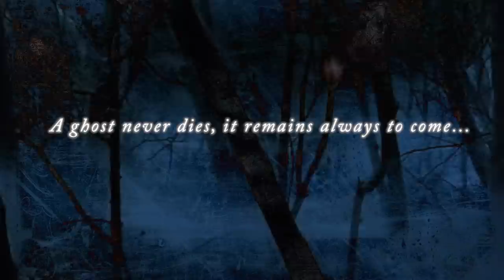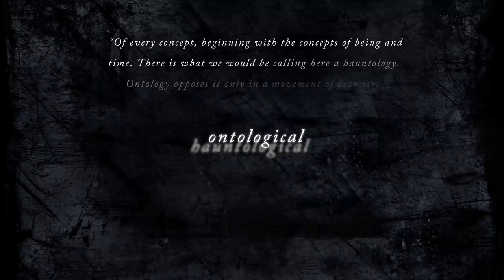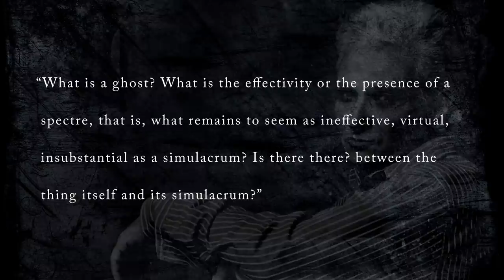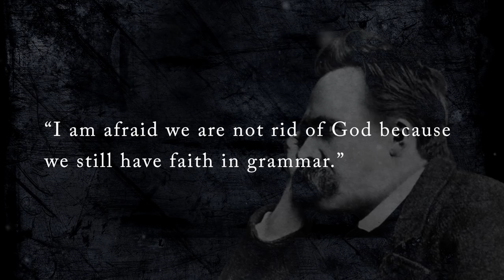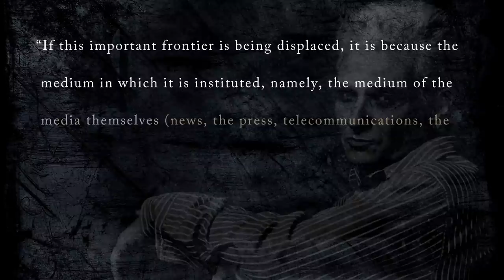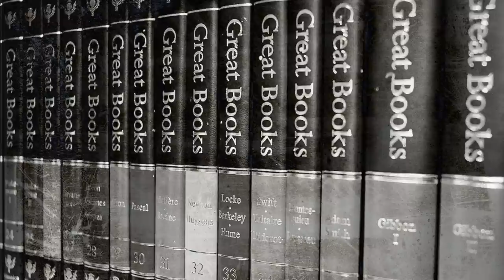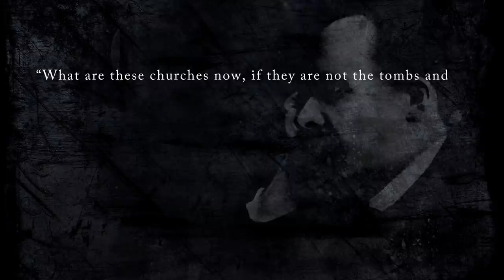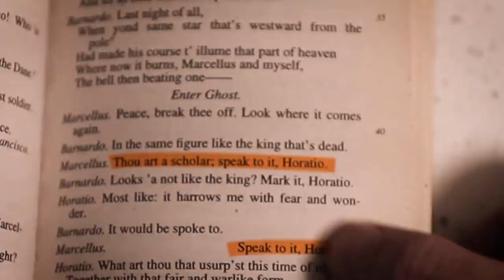What is Hauntology?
In theory this is a video about Spectres of Marx, but it's also an arc trying to render, visually, a sense of loss, of hauntings. Deconstruction is an ending of sorts, yet it's an end haunted by many ends past.

Sources cited:
Derrida, Specters of Marx
Foucault, Order of Things
Nietzsche, Gay Science
Weber, Essays in Sociology

Further Reading:
Spectralities Reader